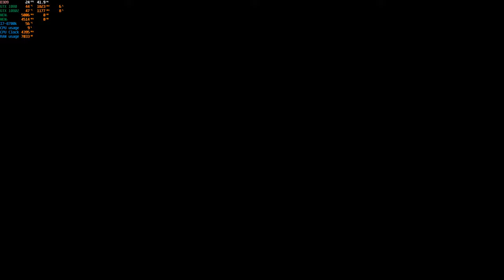Watchmen The End is Nigh part 2 story playthrough 4k g sync GTX 1080 SLI PC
Laptop Gaming
Xotic G77 Raven
GTX 1080 notebook SLI 8GB
32 GB DDR4 3000mhz
Windows 10
Capture with shadow play
G-sync on
V-sync off